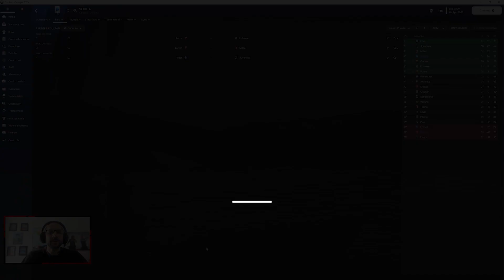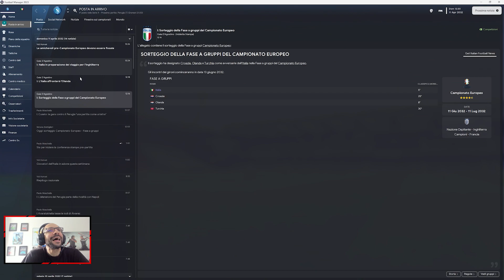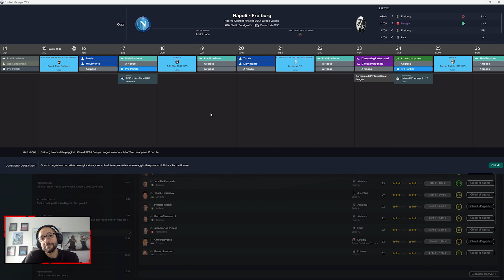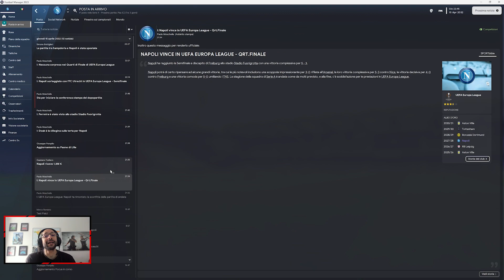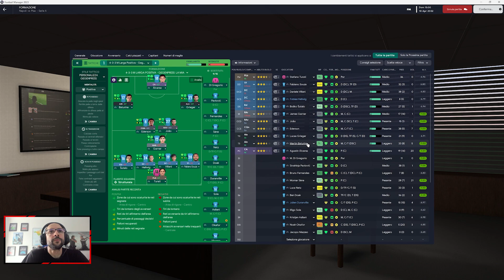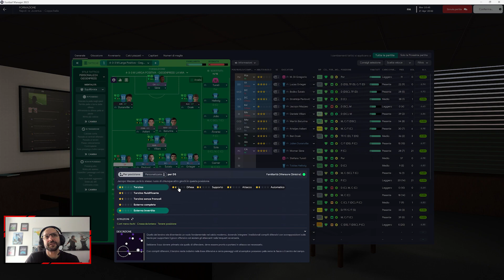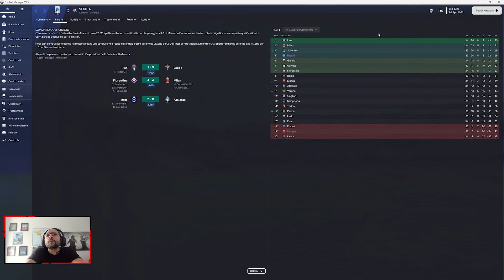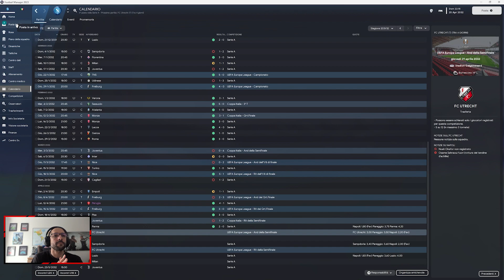METTIAMO IN FRESCO LO CHAMPAGNE ► Football Manager 2023